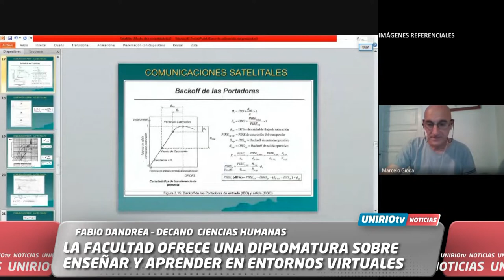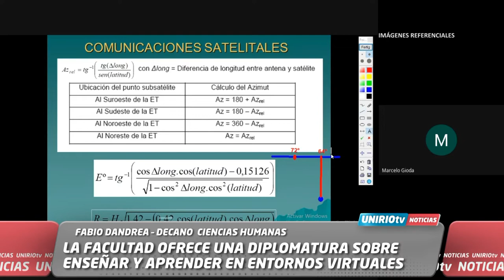LA FACULTAD OFRECE UNA DIPLOMATURA SOBRE ENSEÑAR Y APRENDER EN ENTORNOS VIRTUALES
FABIO DANDREA – DECANO CIENCIAS HUMANAS